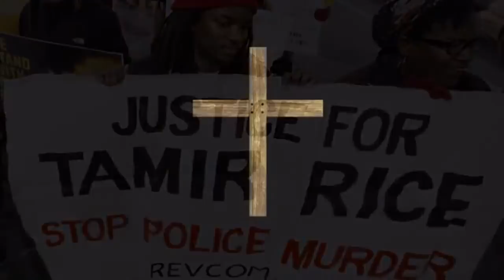WATCH Hidden Colors 4 Documentary Trailer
☛Hidden Colors 1 - 3
►Try Amazon Prime FREE
5 Stars ★★★★★

Hidden Colors 4:The Religion Of White Supremacy is the fourth installment of the groundbreaking documentary series  that teaches about the untold history of people of color, "Hidden Colors  1 , 2 and 3". For this installment of the Hidden Colors series,we are going around the country interviewing leading scholars and historians discussing topics such as:
*Global Racism
*Racism in Religion
*Omitted History
*Financial Warfare
*Health and Racism
*Solutions to these issues
The first three installments of the Hidden Colors documentary series are shown and taught in schools and universities all around the world. And we want to maintain the cultural momentum that this film series has made.
 The money raised through Kickstarter will be used for travel expenses for the film crew to conduct interviews in multiple cities. The money will also be used to create special effects & titles, as well as for the process of combining all of these elements: rendering, compositing, sound design and editing. Money will also be used to create elaborate historical re-enactment scenes for the film.There are also hardware and software that we need in order to create everything at high resolution so that the finished film will be able to screen theatrically. Also,a lot of the money will be used for media promotions for the theatrical release of the film.
 Our minimum funding goal is $60,000,but we aspire to exceed that goal because the Hidden Colors series has proven to be an influential brand critically,and academically around the world.
So lets continue to make history Don't forget to help spread the word and share this project on facebook with all your friends. for updates.
After the kickstarter campaign has been completed,be sure to give all of your correct info so that we can quickly send your rewards to you in a timely manner.
Hidden Colors 4 The Religion of White Supremacy